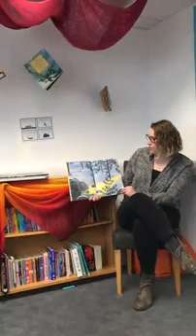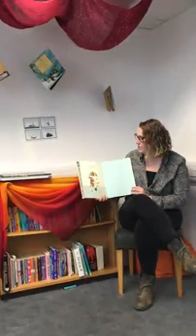Goat's Coat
Miss Slade reads Goat's Coat